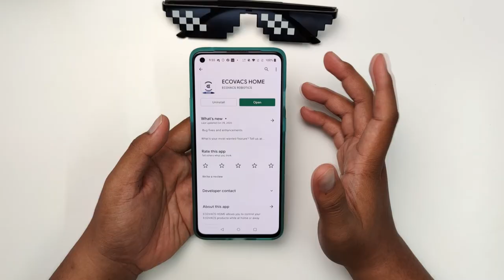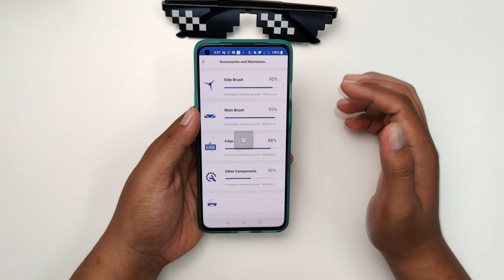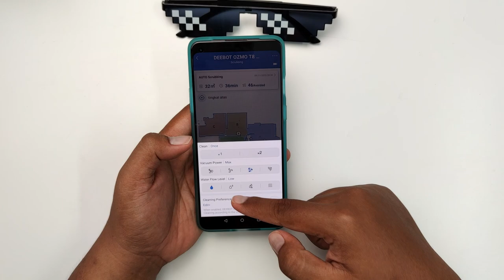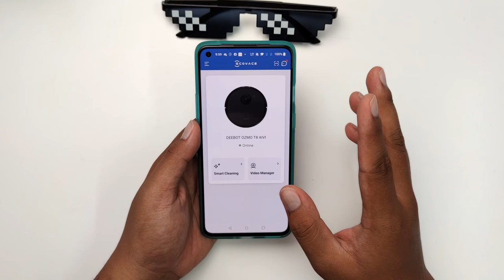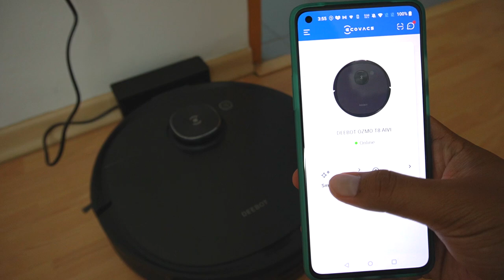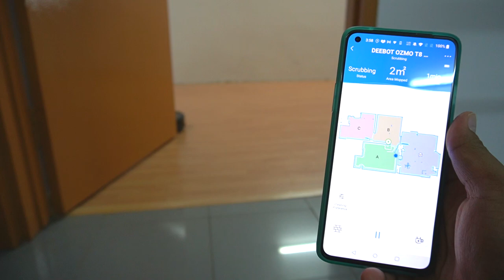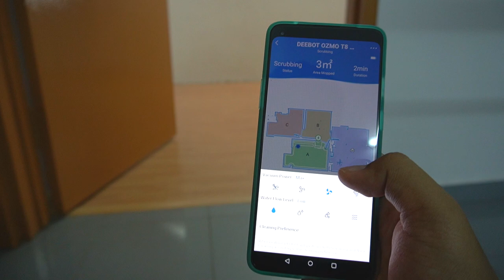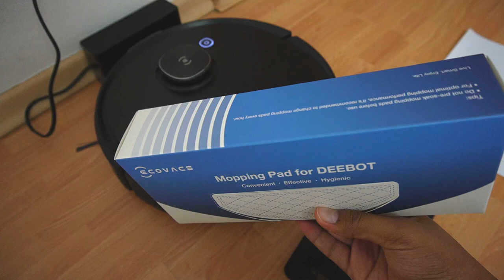[REVIEW] DEEBOT OZMO T8 AIVI | Pembantu Rumah ROBOT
Jika anda masih lagi menggunakan vacuum jenis lama,apa kata anda berpindah kepada tekonologi yang lebih moden. Robot ini bukan sahaja untuk mop lantai dan juga vacuum,Tapi boleh juga pantau rumah